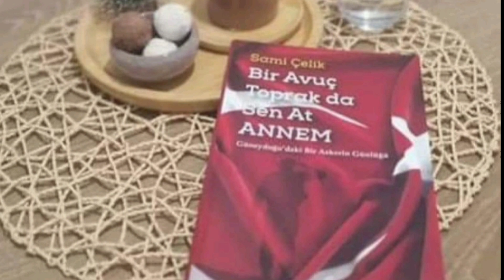KEŞKE DERSİN KEŞKE - Seslendiren: Sami Çelik - Şiir: Mühibe Şahiner - Müzik: Mustafa Kabak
KEŞKE DERSİN KEŞKE
Seslendiren: Sami Çelik
Şiir: Mühibe Şahiner
Müzik: Mustafa Kabak